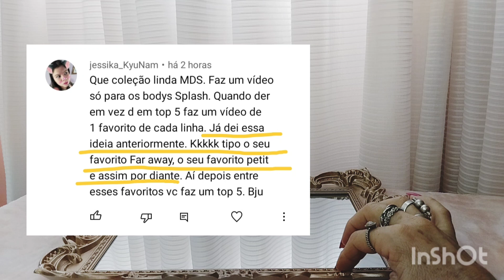ESCOLHI UM PERFUME DE CADA LINHA DA AVON!!! 🤗🤩💓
Para comprar Natura com desconto de 15% use o cupom abaixo 👇👇👇 válido até o dia 31 de outubro de 2022. E concorra ao sorteio de R$150,00 em compras de produtos Natura no meu espaço digital, no dia 01 de novembro de 2022.
Cupom OUTUBRO